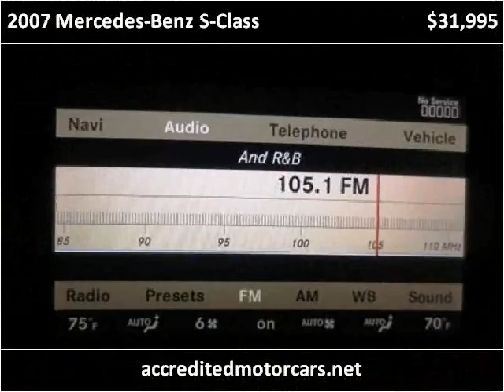2007 Mercedes-Benz S-Class Used Cars Little Ferry NJ